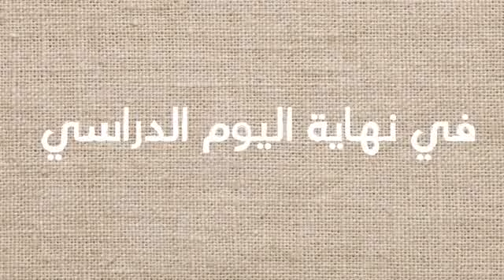فيلم بئر المدرسه🌪🕳// فيلم جامد🤔✨//توك بوك......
حمله توصلونا ل #400 مشترك